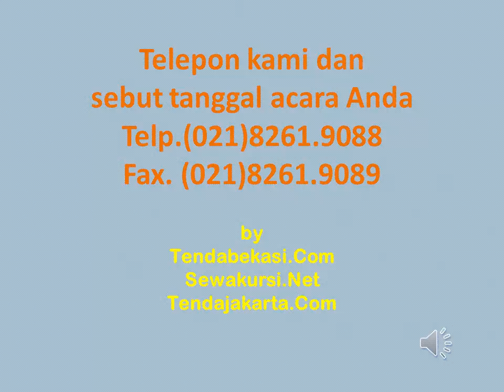Rental Tenda RODER di JAKARTA SELATAN